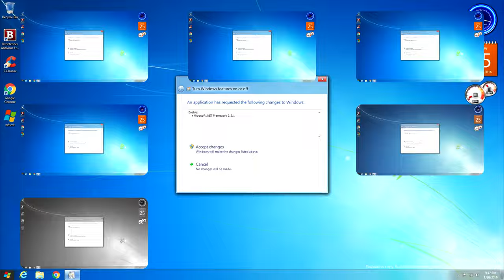Windows 8 Builds 81288148 Proximity Connection Sound Have A Sparta Extended TTE V2 Remix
that was his steak!

this source was a little diificult to use but i managed it.
i also previously used this base with the Simpsons but eventually scrapped it.
got a bit of inspiration from azura and memento’s tender mixes

Source: Windows 8 Builds 81288148 Proximity Connection Sound
Sparta Extended TTE V2 Remix

Bonus: 2

Inspiration: Azura Suzuki and Jario
Softwares: MAGIX VEGAS Pro 17.0 FL Studio 21
FL Studio Percussion Samples come from Image-Line

No .veg replaces was used during the making of this video.  Everything is made from scratch.